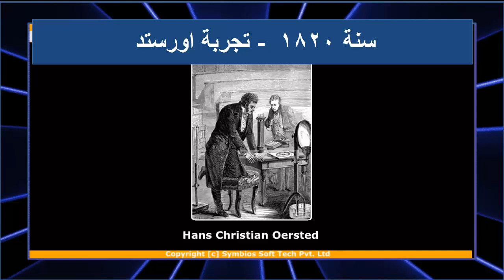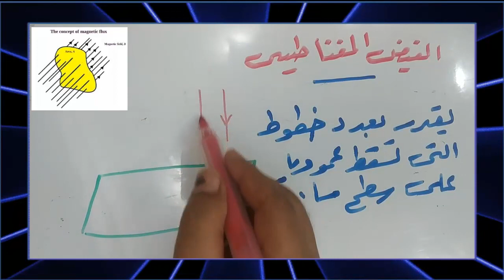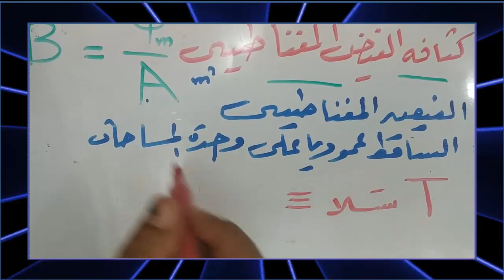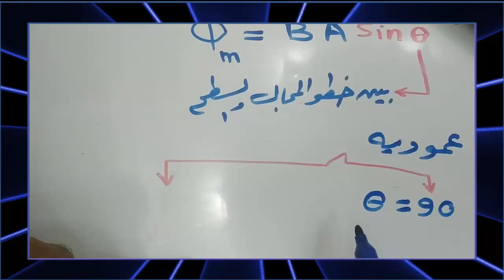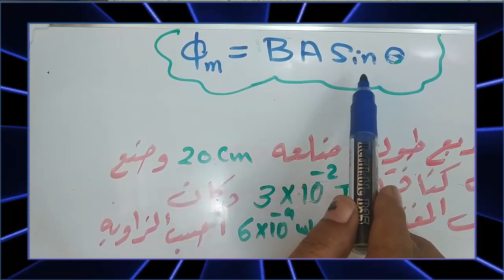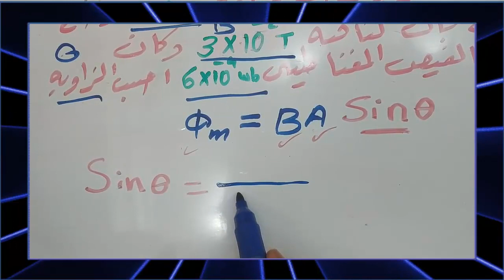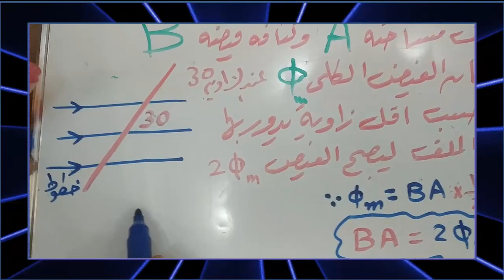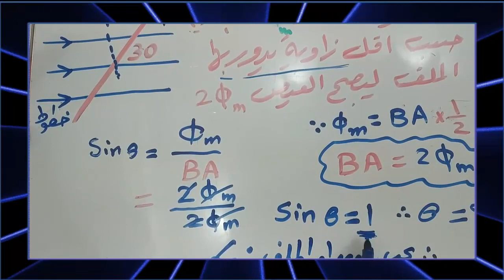الفصل الثاني - المجال المغناطيسي - مفهوم الفيض وشدة المجال - ومسائله